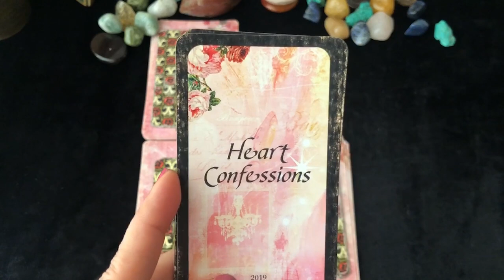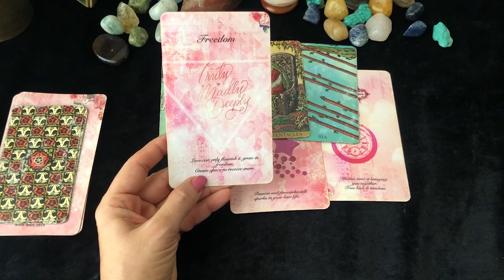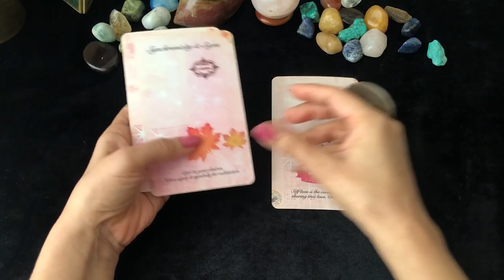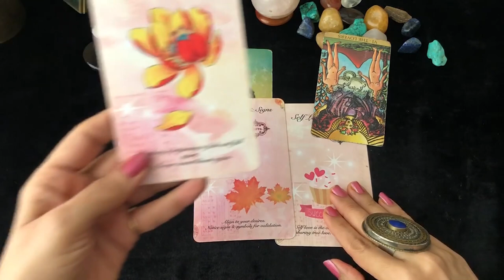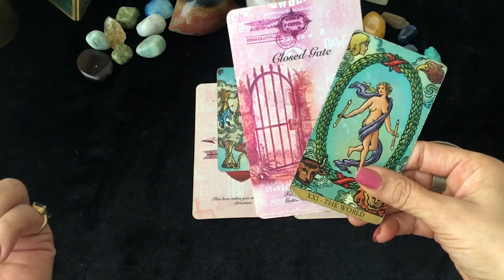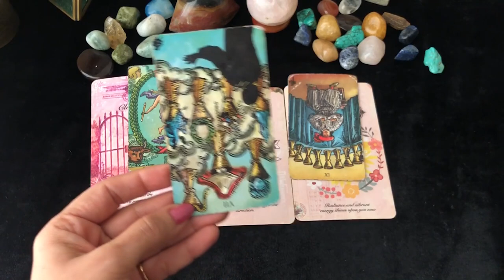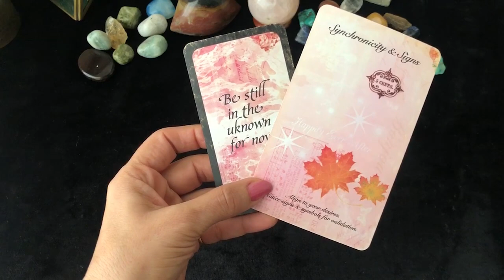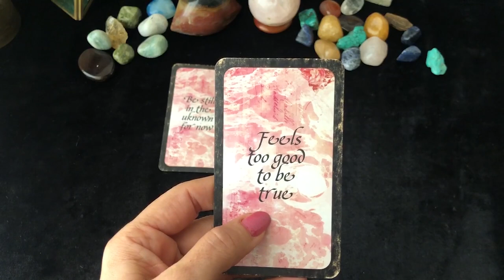Valentine Special 💕: Gemini (Mithun) Love Tarot Reading | Feb 2022 | मिथुन राशि लव लाइफ़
💕 Gemini (Mithun) Love Tarot Reading | February 2022  | मिथुन राशि लव लाइफ़ | Love & Relationship